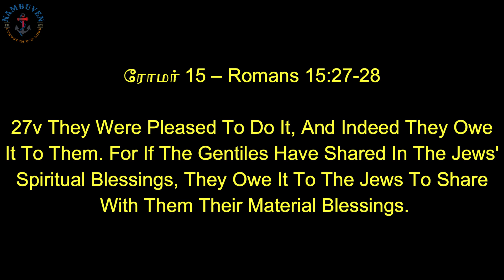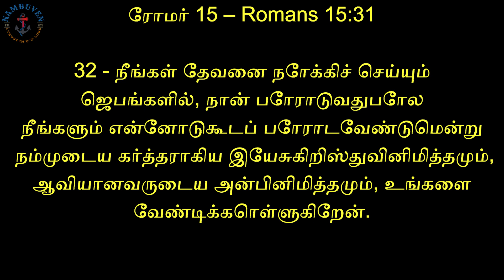" I Hope To Visit You all"/Daily Bread/Feb 20-2024/Bro:JayaBabu M